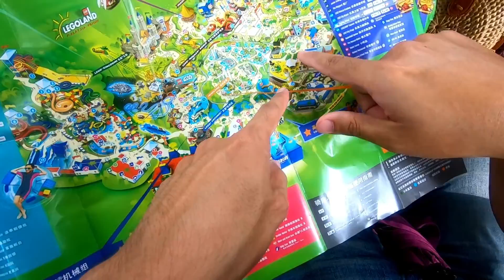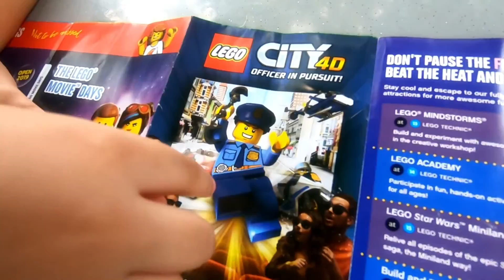Legoland Malaysia [Bongkar EP 6/13] KITA MAIN SEMUA GAME DALAM LEGOLAND | PETA LEGOLAND MALAYSIA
Assalamualaikum Guys.. Welcome back.. Harini AbangGopro akan upload 1 video baru lagi,..ini episode ke 6/13 iaitu sambungan daripada Vlog Bongkar Legoland ..Episode kalini kita Take 5 kejap sebab dah penat main game..ade 1 bekas air Legoland ni memang cantik sangat tapi agak mahal sikit tapi aku beli jugak akhirnya sebab nk buat kenangan ..lepastu kitorang study sikit mane next game yang ganas2 pulak kite nak layan lepasni..sebab mase amatlah pantas beb, rugi pulak kalau ade game yang terlepas kan..so kite explore sampai lunyai haha.. .so korang kena lah tengok sampai ke penghujung Episode ok.

ELFIE STUDIOS PRESENTS 3HARI2MALAM TRIP VLOG AT JOHOR BAHRU MALAYSIA - Explore JOHOR BAHRU Malaysia with Elfie Studios and his family @LEGOLAND Malaysia Resort.

BESH AREA IN LEGOLAND JOHOR BAHRU :
LEGOLAND - 3 main areas of LEGOLAND Malaysia :
1) LEGOLAND theme park
2) LEGOLAND water park
3) LEGOLAND hotel

Popular LEGOLAND Malaysia theme park and LEGOLAND water park attractions are LEGO Ninjago The Ride, The Great LEGO Race, LEGO Star Wars Miniland, LEGO Academy, Joker Soaker and many more other LEGO Malaysia themed rides.

LEGOLAND Malaysia Resort has more than 70 hands-on rides, slides, shows and attractions for individuals of all ages so families should definitely check this awesome Malaysia theme park out.

LEGOLAND hotel is a unique place to stay as the hotel has LEGO themed rooms and suites designed in Kingdom and Pirate Adventure themes. The LEGOLAND hotel will have many decorations made out of LEGO bricks as well so you'll never have a dull moment!

support youtuber malaysia ..TQ peace yaw!

YA QUE DE ESA MANERA ME MOTIVAS A REALIZAR MAS CONTENIDO Y QUE
NUNCA FALTE UNA CANCIÓN.
DE VERDAD ESPERO QUE LO DISFRUTES TANTO COMO YO. :)

(independiente a...)

En caso de que la letra de la canción esté mal, favor de comentar el error y el momento en el vídeo.